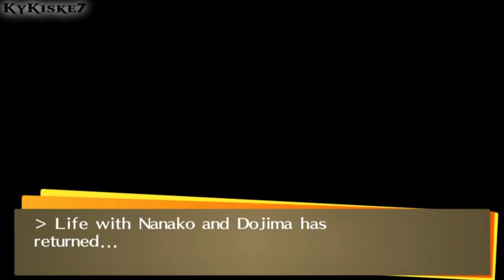Persona 4 Golden-100% P.140 - "What the hell are you two doing?"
"What the hell are you two doing?"

Trophies I will get during this Walkthrough:
►A True Man's Stand √ "OBTAINED"
►The Lounge Is Closed √ "OBTAINED"
►Game Over √ "OBTAINED"
►Boarder-Up Lab  √ "OBTAINED"
►The Return of the Angels √ "OBTAINED"
►Breaking Through the Fog  √ "OBTAINED"

►Persona Shopper (Buy a Persona from the Compendium) √ "OBTAINED"
►A Favor for Marie (Register a Skill Card) √ "OBTAINED"
►Tactical Fighter (Exploit Enemy Weakness 100 times) √ "OBTAINED"
►Grasping at Greed (Defeat a Golden Hand) √ "OBTAINED"
►A True Bond (Max out a Social Link) √ "OBTAINED"
►A Special Lady (Enter a special relationship with someone) √ "OBTAINED"
►Head of the Class (Rank #1 in your class on an exam) √ "OBTAINED"
►Fusion Expert (Perform 50 Persona fusions) √ "OBTAINED"
►The Nose Doesn't Always Know (Experience a fusion accident) √ "OBTAINED"
►Displaying Adaptability (Switch Personas 5 times in 1 battle) √ "OBTAINED"
►Granter of Your Desires (Buy 5 things from Tanaka's Amazing Commodities) √ "OBTAINED"
►Cooking With Gas (Make 5 perfect boxed lunches) √ "OBTAINED"
►An Acquired Taste (Drink the coffee at Chagall Café) √ "OBTAINED"
►Movie Buff (Go to 3 movies at 30 Frame) √ "OBTAINED"
►Bug Hunter (Swing the net with perfect timing) √ "OBTAINED"
►Special Fusion Expert (Use 4 or more Personas in a special fusion) √ "OBTAINED"
►Going Nova  (Deal over 999 damage in 1 attack) √ "OBTAINED"
►Big Bro is Worried (Visit Nanako in the hospital 3 times) √ "OBTAINED"
►Bond Maniac (Max out 10 Social Links) √ "OBTAINED"
►Legend of Inaba (Max out all Social links)
►Food Fighter √ "OBTAINED"
►Compulsive Reader √ "OBTAINED"
►Fishing Master √ "OBTAINED"
►A New Quiz King
►The Reaper Becomes the Reaped

1st Playthrough
Played and Recorded by KyKiske7.